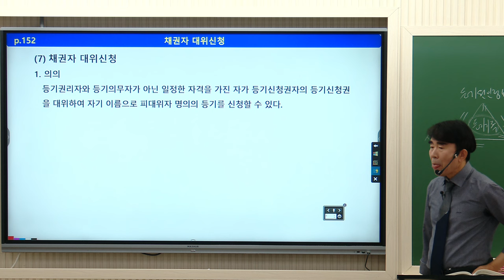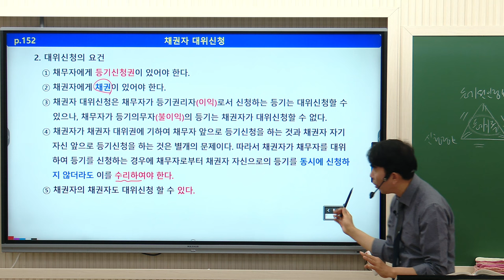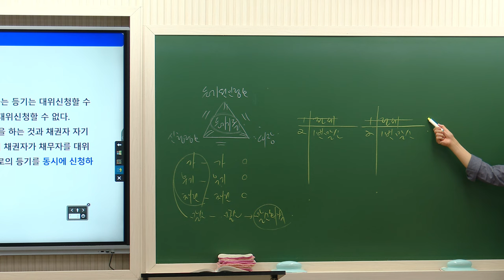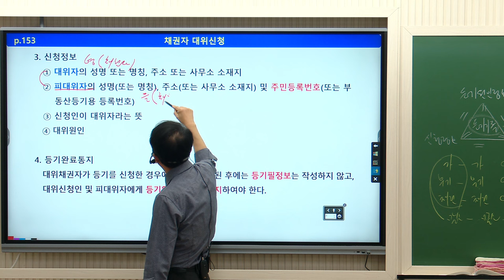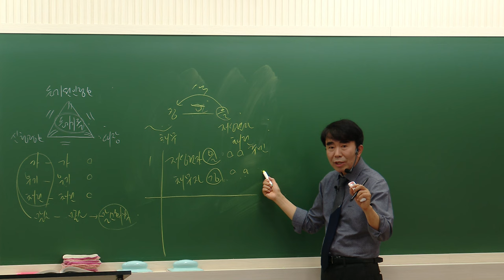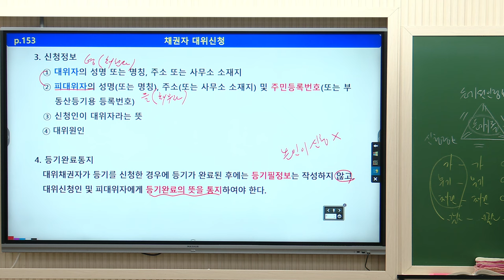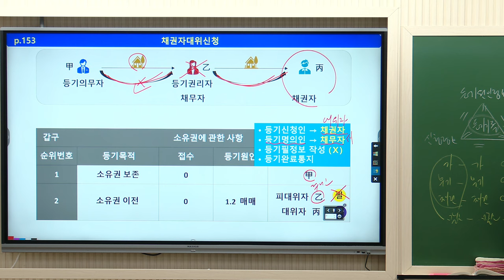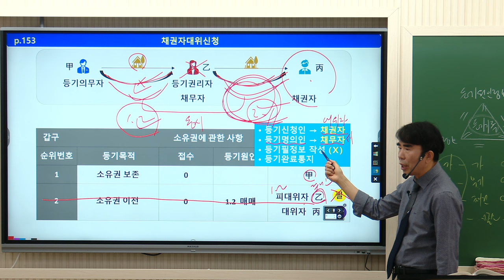[공인중개사학원 김포중앙] 공시법 정리의달인! 목희수교수님의 기본이론과정 5주차 "채권자 대위신청"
🎀2024년 갑진년특강- 목희수 전범위 기출지문특강!🎀
특강일정: 2024년 2월 18일 일요일, 2월 25일 일요일 2회 진행!
                 오전 10시:00~18:00
특강교재: 출간예정
특강장소: 김포중앙공인중개사학원 (메가랜드김포캠퍼스)

공시법 정리의달인! 목희수교수님의
기본이론과정 5주차 " 채권자 대위신청 " 강의영상입니다!

▶ 공시법정리의달인 ★공시법미소천사★
목희수교수님의 1월~2월 강의는